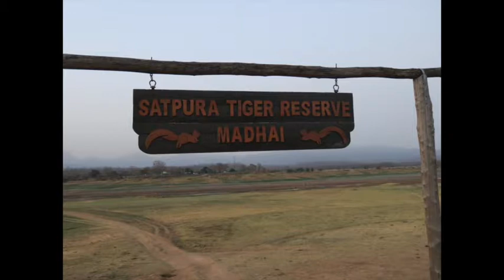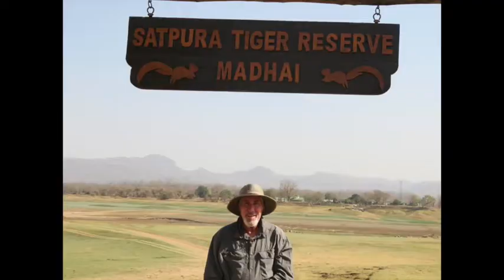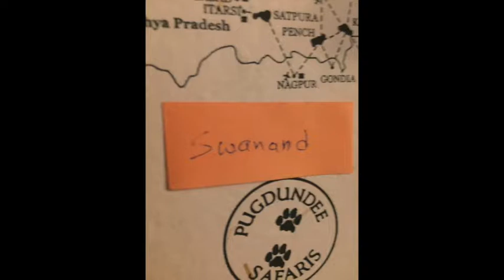Satpura National Park-India, April 2018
This video is about Satpura National Park-India, April 2018